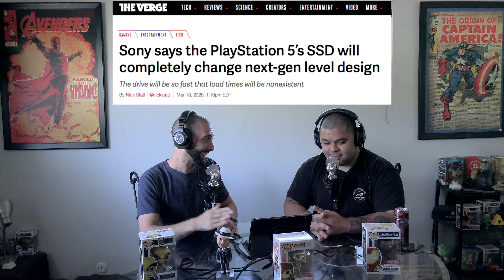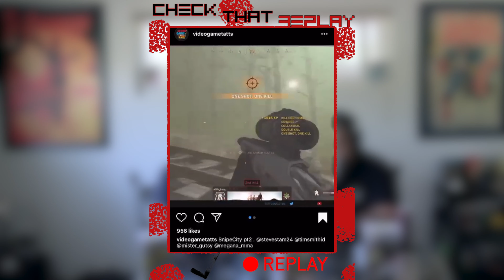Side Projekt Podcast | Ep. 27 | Sony Lies & Fakes?!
Side Projekt Podcast | Episode 27 | Sony Lies & Fakes?

Chazzy looks back at the latest episode, touches on a few moments, looks at society; bad people, bad parenting, discusses being a better person. Latest Sony news! PS5 tech + tech demo, and are they faking The Last Of Us 2 reviews? XBOX Gameplay Showcase was lackluster. We talk Assassins Creed, Cyberpunk 2077 and introduce a new segment: “Check That Replay”, & more!